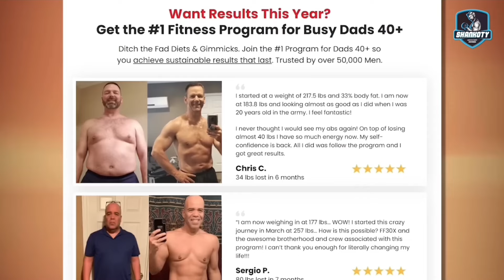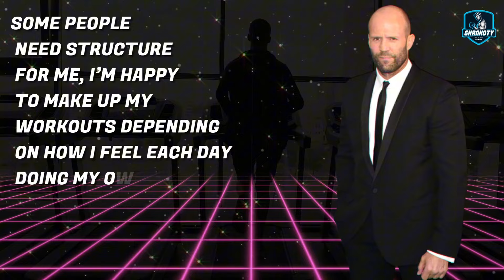Jason statham At "56" 🔥 He Still Ready To Fight!! His Fitness SECRETS & Diet plan!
Discover the secrets behind Jason Statham's ageless physique and fitness regimen! At 56, Jason Statham still dominates action films with his incredible strength and agility. In this video, we reveal his unique workout routine, diet, and training philosophy. From intense weightlifting to functional kettlebell training, learn how Jason tailors his workouts based on how he feels each day. Plus, get insights into his diet and hear his top advice for athletes. Don't miss out—watch till the end and transform your fitness journey!

scholorship and research. Non-profit, educational or personal use tips the balance